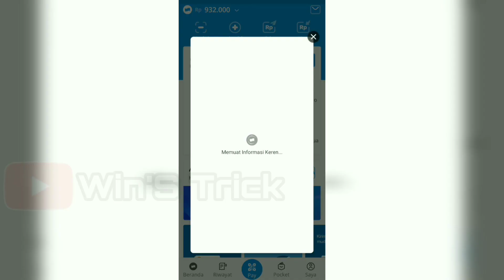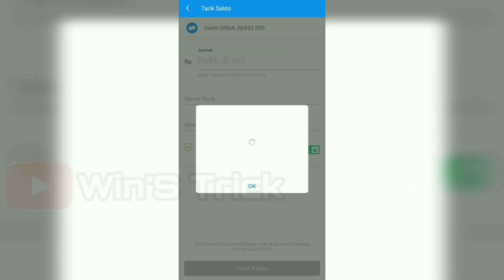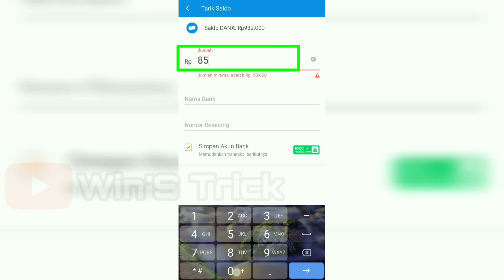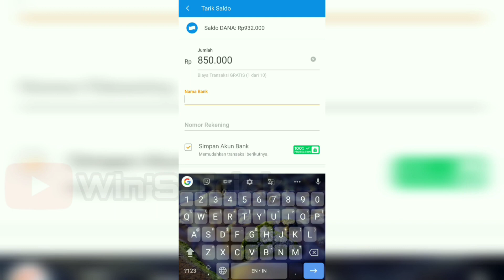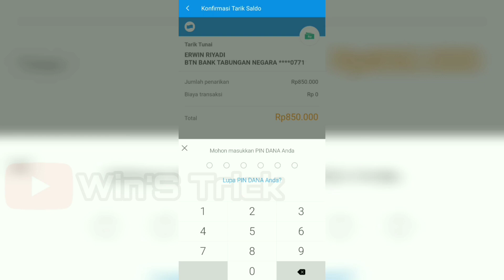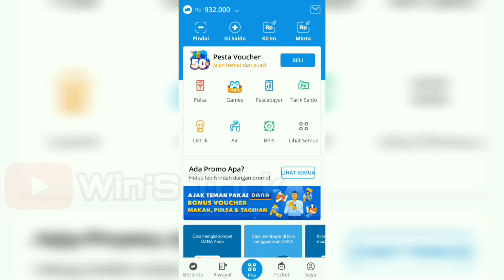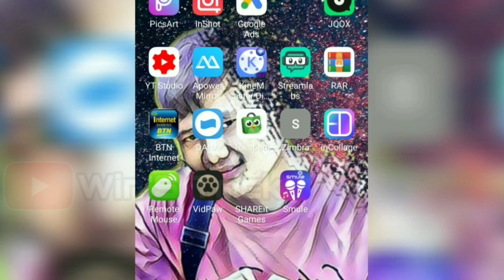cara tarik saldo dana ke rekening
Barang Barang di Shopee Hari ini Gratis Ongkir ke seluruh Indonesia dan Flash sale Serba Rp.99 serta dapatkan diskon dan cashback hingga 90%. Buruan sebelum di borong orang lain. Klik Aja

Pakai Kode Referal : c2vUVi
Dapat banyak hadiah dan Bonus serta promo menarik lainnya